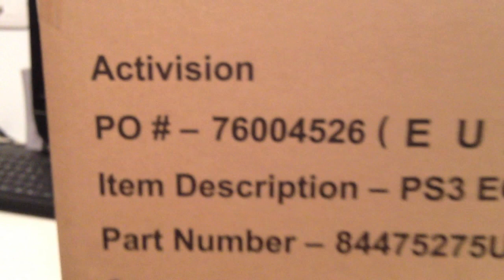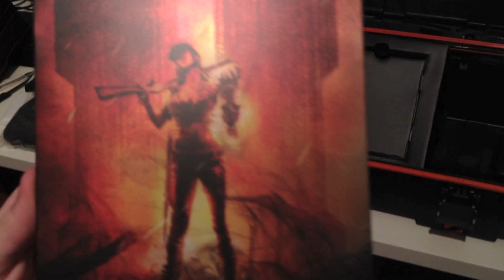UNBOXING Black Ops 2: Paquete de ayuda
Aquí os traigo el unboxing de la edición especial del juego más esperado del año: Black Ops 2 !!